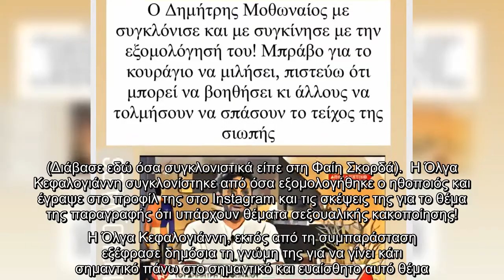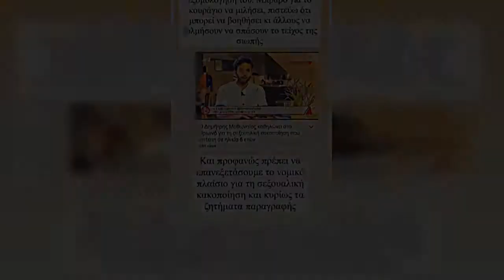Όλγα Κεφαλογιάννη για Μοθωναίο: “Είμαι συγκλονισμένη, πρέπει να επανεξετάσουμε τα ζητήματα παραγραφή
Όλγα Κεφαλογιάννη για Μοθωναίο: “Είμαι συγκλονισμένη, πρέπει να επανεξετάσουμε τα ζητήματα παραγραφής”